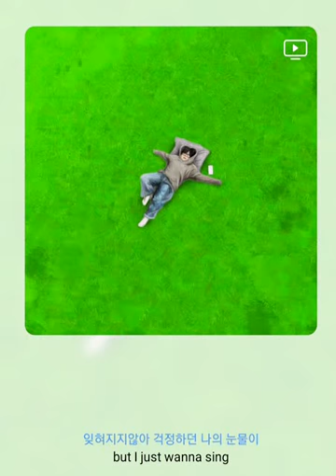황세현 - 랄랄라